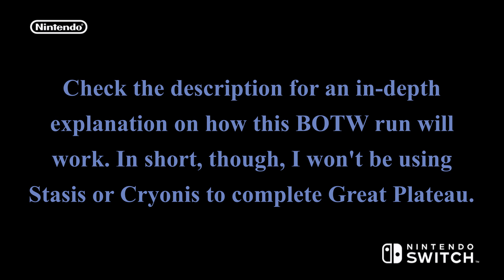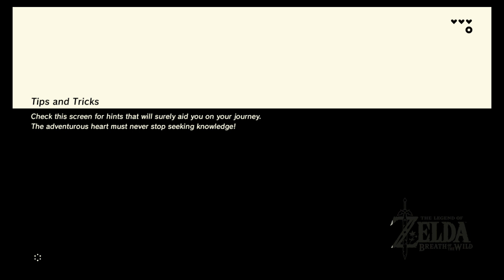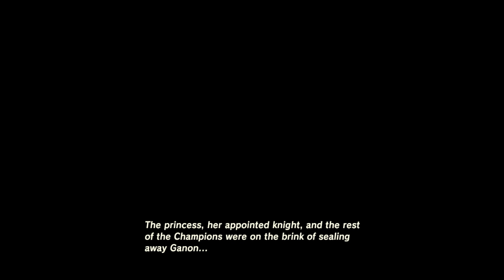CHALLENGE: Beat Great Plateau but it's in Present-Day Earth - Enjoying the Wild (Zelda: BOTW)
Okay, so I had to explain this run in the description because as you may have noticed I haven't had my microphone in a little while.

I've never been a huge speedrunner; with BOTW especially, I really enjoy being able to appreciate the beautiful simplicity of nature. So even though this is a challenge, I'll be calling it Enjoying the Wild. There will be rules to help support this play style. How this is going to work is it's a sort of different version of Let's Play as for Yahweh where we don't use witchcraft or any means of advancement using abilities beyond human capability because there aren't any Biblical sources of superhuman power in the game.

So here are the rules.
- No extra hearts or stamina/no using Goddess Statue or Demon Statue because they're both demons according to the Bible.
- No Stasis.
- No Cryonis. (I may change this rule because technically instant ice has recently become possible)
- No fast travel/warping.
- No cooking with monster parts or fairies, which means no elixirs. This also means no using fairies to cheat death.
- Magnesis and Bombs are allowed because both of these concepts exist in Earth 2024. Camera is also allowed because smart devices are a thing.
- Korok stacks will be allowed because rucksacks.
- Certain quests, including Special Delivery, will be prohibited.
- Also, just 'cause I feel like flexing, I won't ever use the map.

I do make small edits in the video for your sanity, because some of it involves a lot of dying (especially when I'm re-learning how to do Windbomb and then back-tracking after I make a mistake). Throughout this series, I'm going to make my edits as minimal as possible because I would like viewers to be able to enjoy the BOTW aesthetic. I understand TOTK doesn't have "Wild" in its name but I felt it was just way too busy.

Now that I'm getting older, I'm noticing the simpler things are just nicer. I suppose that's why I've been focusing more on nostalgic music and just minimalist playthroughs. I guess the lack of a microphone helps with that, although I'd love to share my thoughts as I play. But that'll have to wait until I get a new mic or headset.

Also, I'm tossing the idea around of doing Wind Waker and/or Twilight Princess on the channel. If Switch doesn't port them by the end of next year, I'll either get a WiiU to play them in HD for the first time (I've only ever played the originals) or re-load them onto Dolphin. I lost them on my emulation software because the guts in my PC had to be switched out. If I get over 100 likes on this vid, I'll understand and do a poll to confirm. (I kinda have to do it this way because I need to keep new comments turned off.)